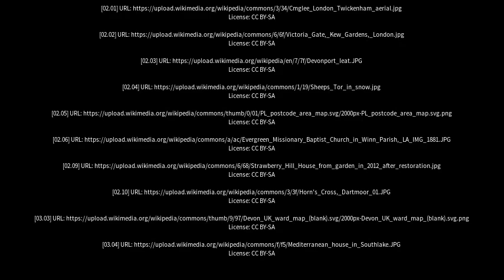Best places to visit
Best places to visit - Yelverton (United Kingdom) Best places to visit - Slideshows from all over the world - City trips, nature pictures, etc.